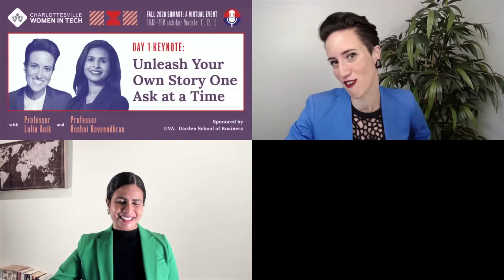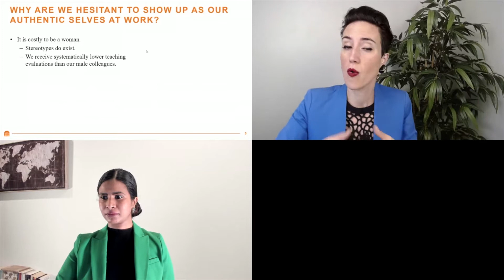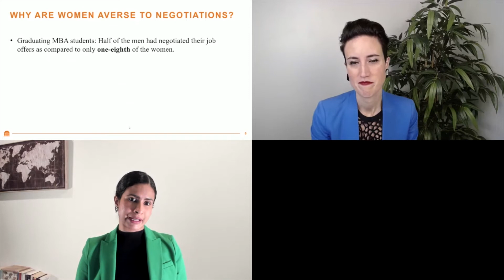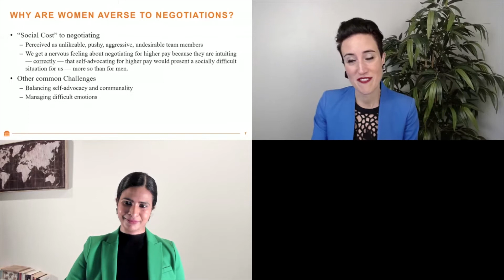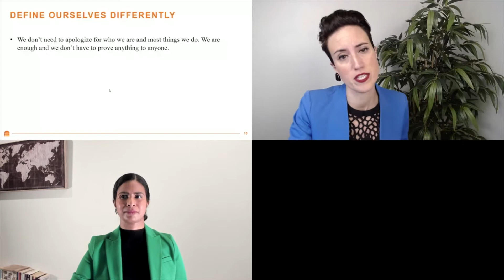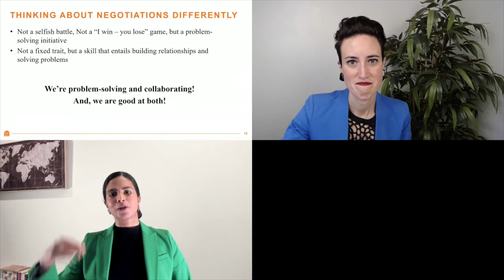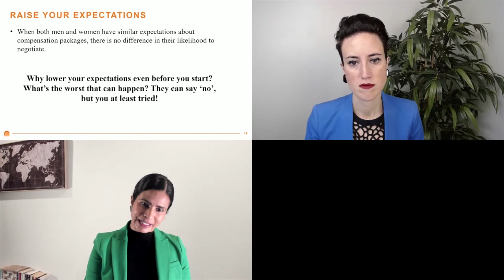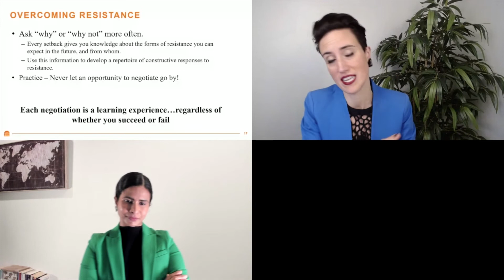Unleash Your Own Story One Ask at a Time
Professor Lalin Anin and Professor Roshni Raveendhran from UVA Darden kick off the CWIT Summit 2020